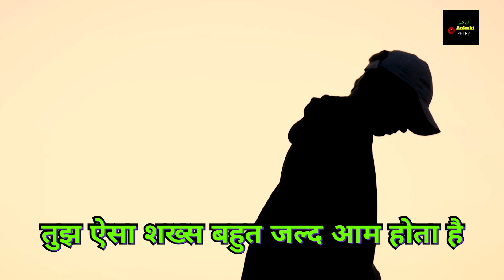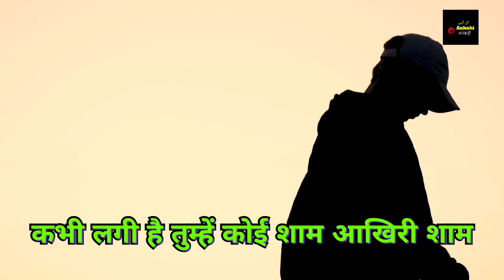Woh munh lagata hai jab koi kam hota hai jo uska hota hai samjho gulam hota hai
Shayari back ground music
Munawar Faruqui big boss 17 shayari
Shayari
Shayari bangla
Shayari urdu
Pakistani shayari show
Urdu shayari status
Shayari for fairwell
Sambalpuri shayari
Assamese shayari
Sad shayari background music
Shayari Punjabi
Attitude shayari shorts girls
Pakistani shayari status
Pakistani show shayari
Funny shayari for friends
Very Sad latest Shayari Collection 2024|Tahzeeb Hafi
Waseem Barelvi
Kumar Vishwas
Poetry